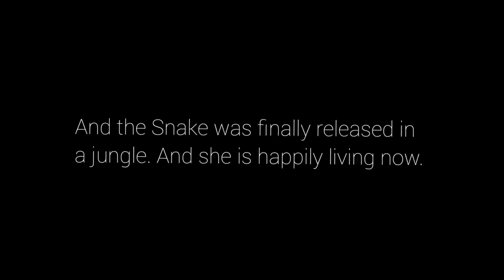The Snake was Caught // 8ft long करैत snake// Snake in Home // My dad got it😎 // theCrazyIndian.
Hey Viewers,

My Dad jumped into the spot and starting catching the snake. He's an Assam Police and got much dare to do Crazier things. Dad of the CrazyIndian afterall😂.

Hopefully everyone will watch the complete video and enjoy it. The snake was left in a nearby jungle and went happily.

The video is nature friendly, the Krait Snake was not hurt at all.

Hope this will be interesting for you.
Keep supporting, and enjoy watching things crazier👊

.. TheCrazyIndian..